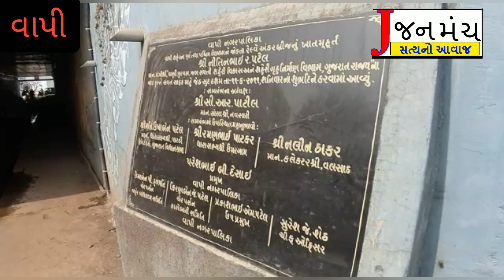ભગવાન ગણેશની પ્રતિમા પર ગટરનું ગંદું પાણી પડતા ભક્તોની લાગણી દુભાઈ રહી છે